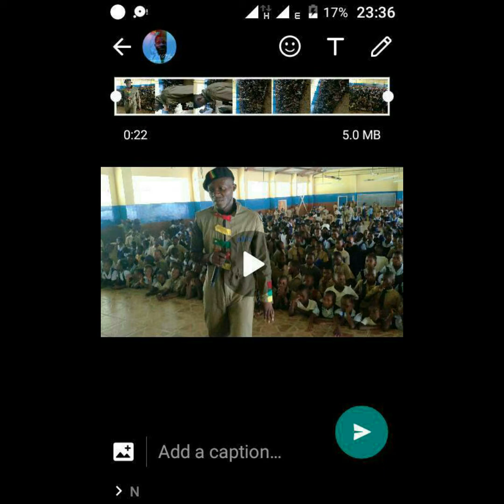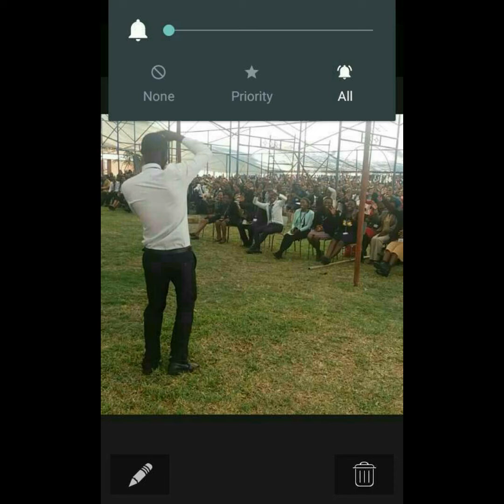Usina Rorry (lorry) official audio-Just like 8 album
Mega Compression 900kgs. 2021 album.# Just like 8 eight album. new music#mutare music dancehall afro. Dedicated to the hopeless *Jahwi